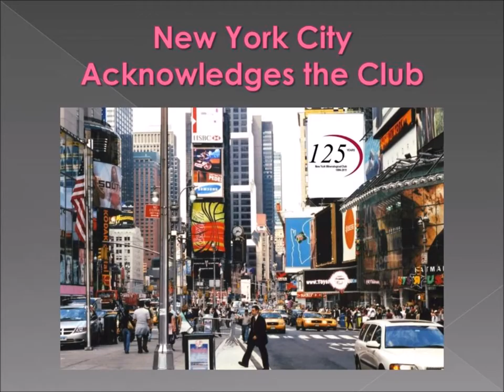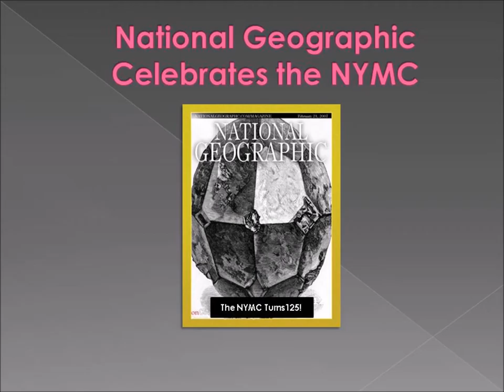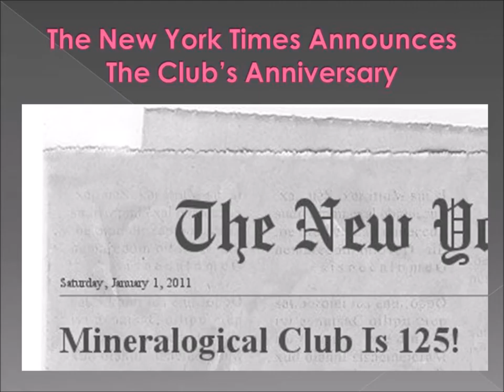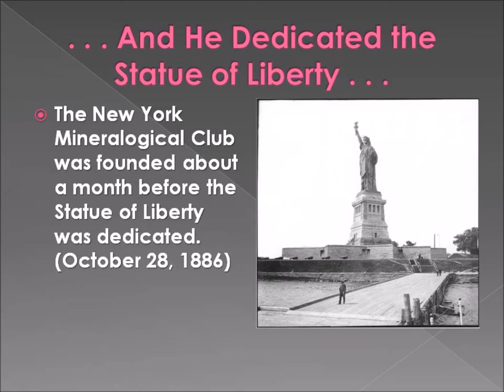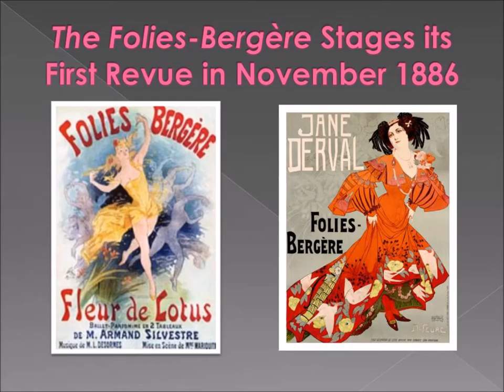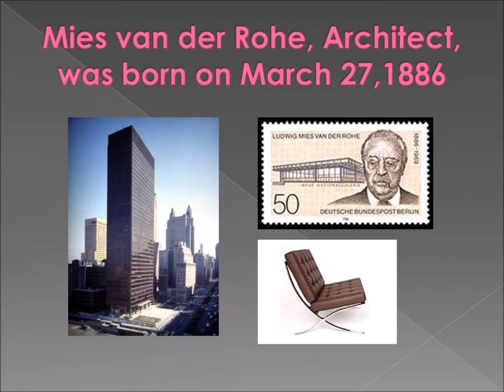Special kick off video for the New York Mineralogical Club's 125th Anniversary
This special video kicked off the New York Mineralogical Club's 125th year celebration in 2011.

The New York Mineralogical Club is one of the oldest organizations in the nation devoted to the study and appreciation of gems and minerals. Since its founding by George F. Kunz (as in the gemstone “kunzite”) and others in 1886, it has grown to include nearly 250 diverse members ranging from beginning collectors to professional geologists, mineralogists and mining engineers. The New York Mineralogical Club celebrated its 125th anniversary in 2011.
We regularly meet from 6:00 to 10:00 p.m. on the second Wednesday of every month (excluding July and August) at the Holiday Inn Midtown Manhattan at 440 West 57th Street, between Ninth and Tenth Avenues. We also have specialized study groups and satellite meetings from time to time. The public and any guests may attend meetings free of charge. Come to any meeting, meet the members, attend a lecture, view a slide show, get your questions answered about minerals, gems and collecting. Bring your family and a friend. Or simply send us a membership application that you can download and print and receive membership for a full year.

The hotel has on-site parking. Subway lines at Columbus Circle/59th Street and crosstown buses with stops on 57th Street are convenient and nearby.

Annual Dues

$25 per year for individual membership, $35 per year for family membership. Both types of membership include all rights, benefits, and our award-winning monthly bulletin.